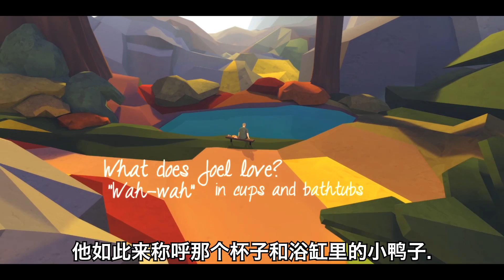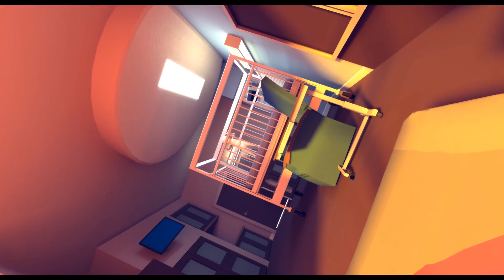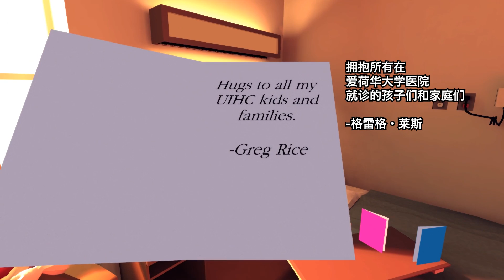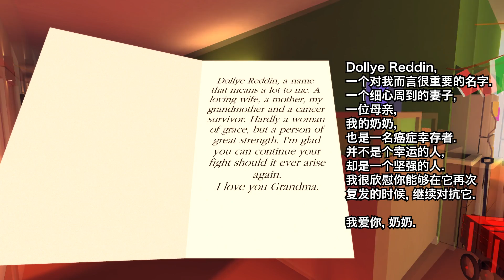【C菌】这款游戏向你讲述癌症!【癌症似龙】实况, 自制中文字幕